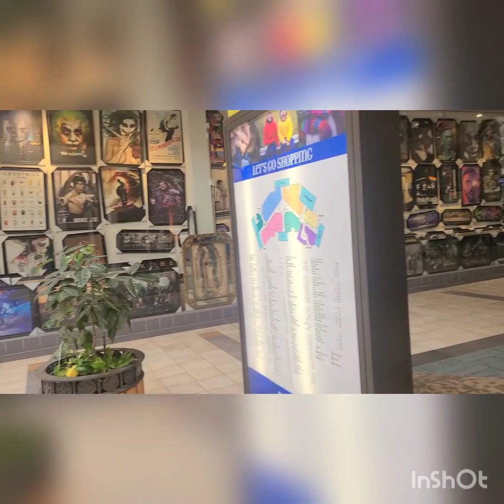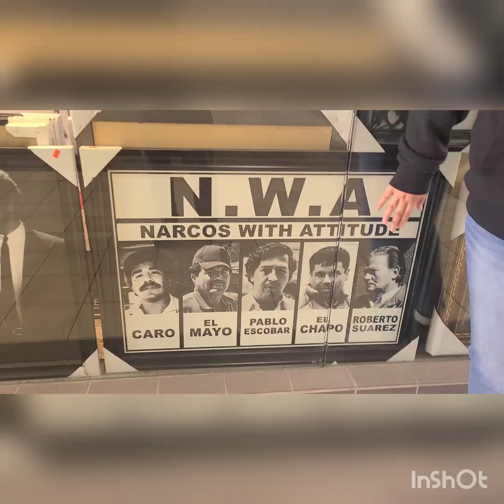Amarillo tx Mall